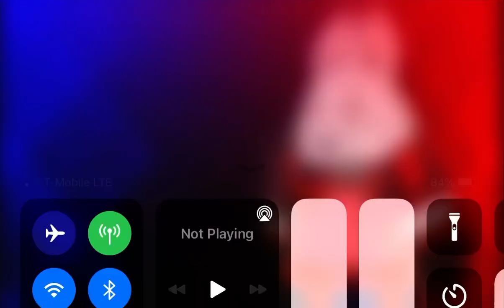Tough Fighter Ruby Digital Wallpaper